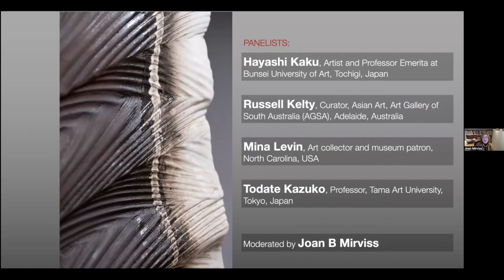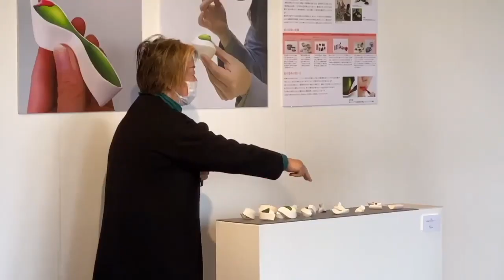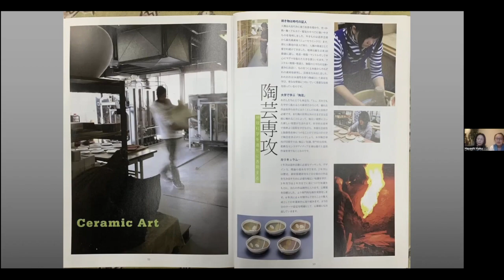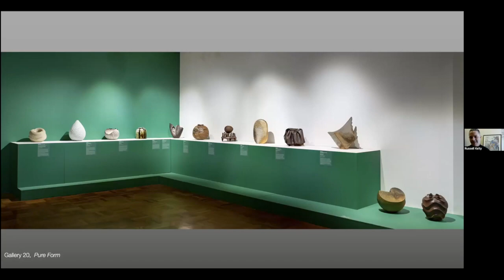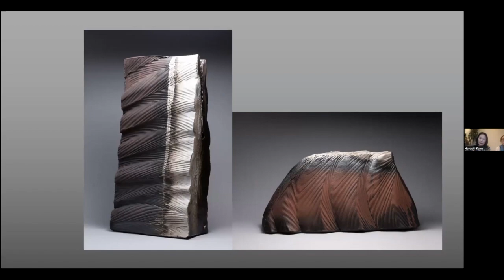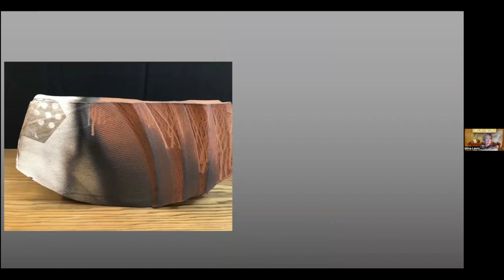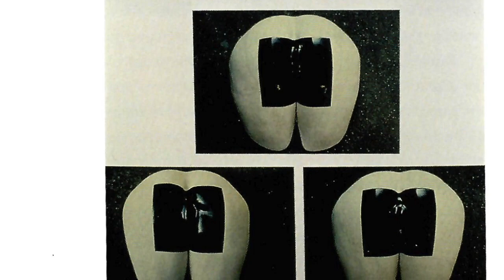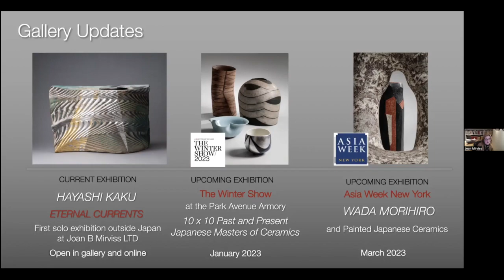The Tidal Impact of Japanese Women Clay Artists and Charting a Course for the Future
ETERNAL CURRENTS: The Tidal Impact of Japanese Women Clay Artists
and Charting a Course for the Future

The massive surge in innovation and international stature of Japan’s contemporary ceramic arts can be traced to the rapid incorporation of women into the field in just the past few decades. Once they were finally allowed to get their hands in clay, women artists have provided a burst of creative energy that has pushed the medium into unexpected directions.

To discuss the sea change in Japan’s venerated centuries-old, male-dominated ceramic tradition, gallery artist Hayashi Kaku will be joined by Professor Todate Kazuko, a highly respected scholar of Japanese ceramics, collector and museum patron Mina Levin, and curator Russell Kelty, who recently organized a Japanese sculptural ceramics exhibition at the Art Gallery of South Australia and authored the accompanying handsome publication. Each panelist will examine, from their unique perspective, the unstoppable tide of creative talent from Japanese women clay artists, and at the same time reflect upon the accompanying challenges for them in charting a course through unknown waters.

Panelists:
HAYASHI KAKU, artist
RUSSELL KELTY, Curator, Asian Art at Art Gallery of South Australia (AGSA), Adelaide, Australia
TODATE KAZUKO, Professor at Tama Art University, Tokyo and respected scholar of ceramics
MINA LEVIN, Japanese clay art collector and museum patron based in North Carolina

0:00 Welcome and introductory remarks - JOAN
10:05 Challenges to women clay artists entering the field and building careers - TODATE KAZUKO
20:18 Becoming a leader in the field as a professor and artist - HAYASHI KAKU
32:48 Shaping an exhibition of Japanese sculptural ceramics and the impact of women - RUSSELL
43:07 The place of Japanese women clay artists in a private collection - MINA
53:00 Understanding and using color on ceramic artwork - HAYASHI
1:00:50 Meeting artists and making personal connections to the art - MINA
1:04:55 Criticisms of 'women's art' and of Japanese women clay artists - TODATE
1:11:09 Reception of Japanese sculptural ceramics to new audiences - RUSSELL
1:14:28 Q&A: Next steps for a curator and for museums - RUSSELL; learning more about the artist's meaningful art volunteer work with children - HAYASHI
1:23:55 Concluding remarks and upcoming schedule at Joan B Mirviss LTD - JOAN

Event produced and edited by Bonnie B Lee, Joan B Mirviss LTD